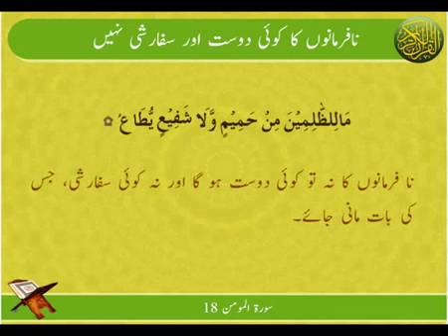Traditional - | Na Farmano Ka Koi Dost Nahi | Surat-al-Momin 18 | Ayat | HD Video